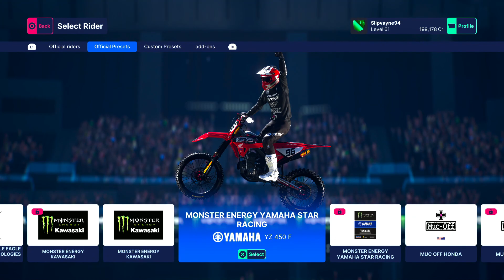Supercross 5- Outtakes and Fails-Time Attack PS5 4k/60 Gameplay